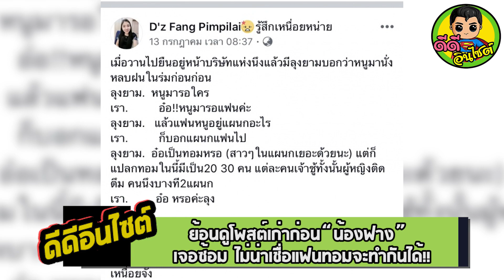ย้อนดูโพสต์เก่าก่อน“น้องฟาง” เจอซ้อม ไม่น่าเชื่อแฟนทอมจะทำกันได้!!